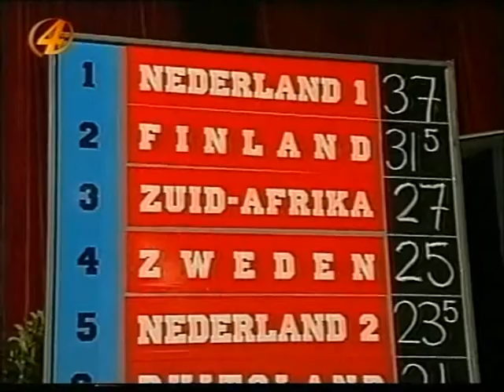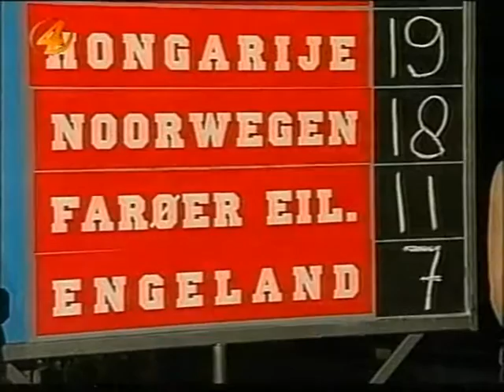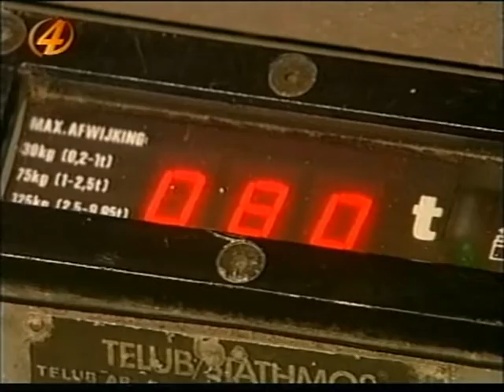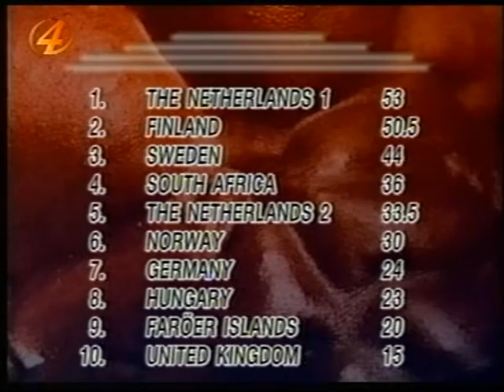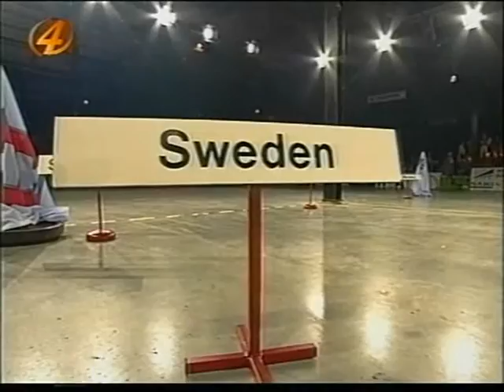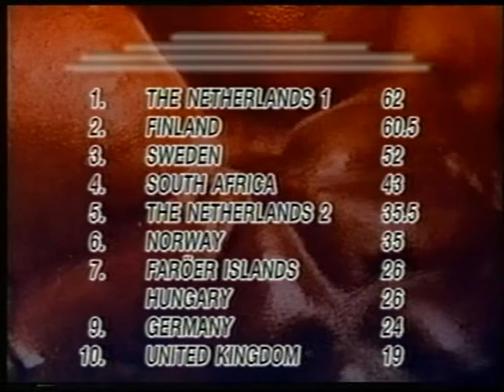Sterkste team van de wereld 1998 (deel 2) World Strongest man team 1998 (part 2) .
Deel 1 (niet aanwezig).
Engeland: Jamie Reeves & Bill Pittuck.
Faeröer eilanden: Peter Baltus & Regin Vágadal.
Noorwegen: Svend Karlsen & Sturla Davidsen.
Hongarije: Laszlo Fekete & Tibor Meszanos.
Duitsland: Martin Muhr & Heinz Ollesch.
Nederland B: Gert Gerrits & Jarno Hams.
Zweden: Magnus Samuelsson & Torbjörn Samuelsson
Zuid Afrika: Wayne Price & Gerrit Badenhorst.
Finland: Jouke Ahola & Sammy Heinonen.
Nederland A: Berend Veneberg & Wout Zijlstra.
STAAT ER HELAAS NIET HELEMAAL OP 
Beeldmateriaal geleverd door Wout Zijlstra.